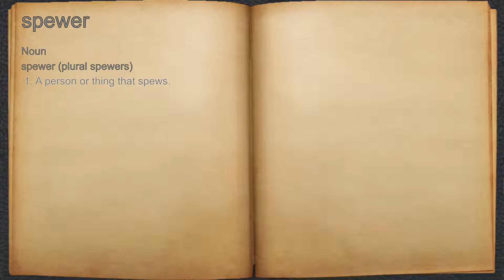What does spewer mean?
A spoken definition of spewer.

Intro Sound:
Typewriter - Tamskp